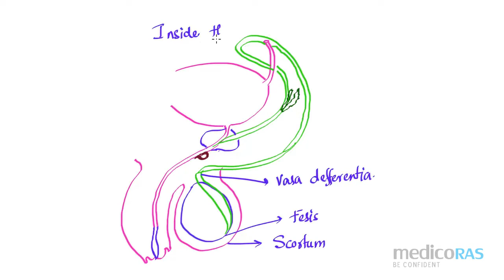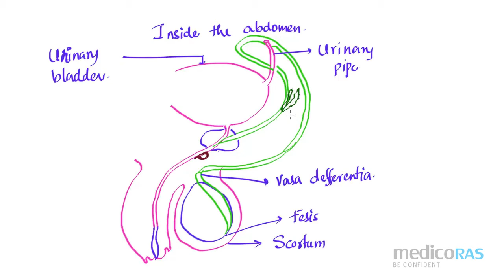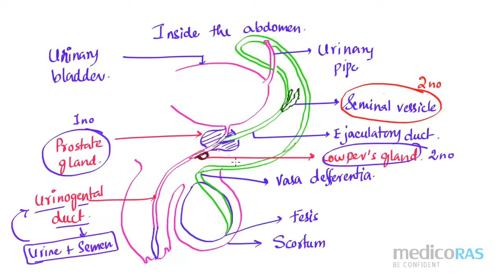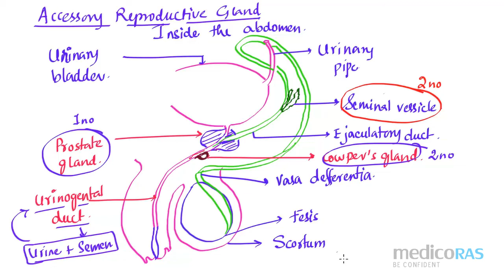Chapter 3: Human Reproduction|Part 3: Which path carries sperm & semen?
भाग 3: कौन सा मार्ग शुक्राणु और वीर्य ले जाएगा?

Part 2: Ascent of sap | Transport in Plants | Root Pressure Theory | OP & DPD जानने के लिए देखें ...

Part 1: Ascent of sap | Transport in Plants | Pulsation theory | Do you know, Plant has Heart 🤔?